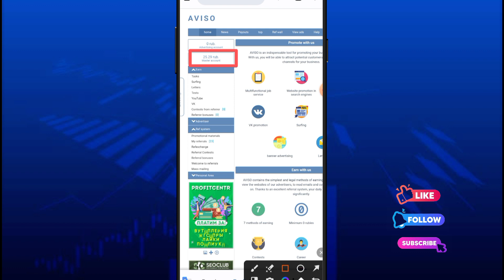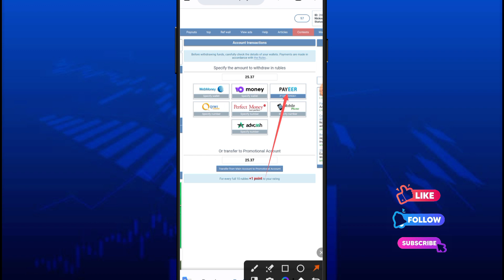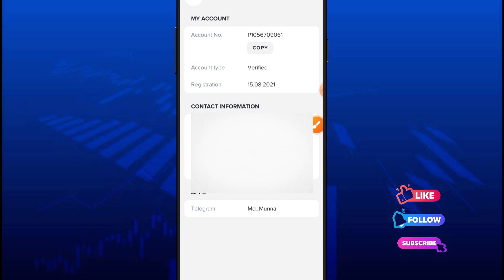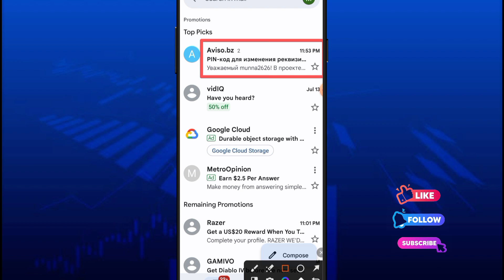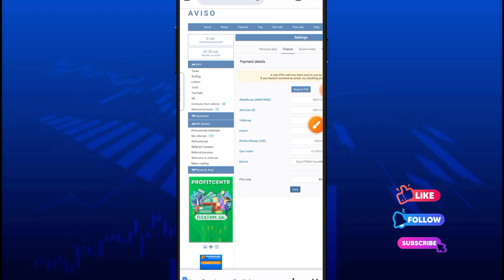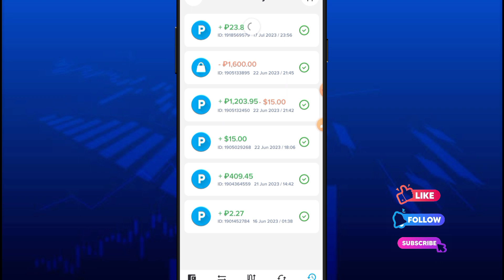aviso withdraw | aviso payment proof | aviso payeer account add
aviso task complete
aviso.bz task work
online earning
russian income site
online income bd
aviso withdraw
aviso payment proof
aviso payeer account add
aviso earn money
aviso online task and earn money
earn money online
aviso.bz account create
aviso number verification
aviso withdraw
aviso withdraw payeer
aviso website
aviso income
aviso bz